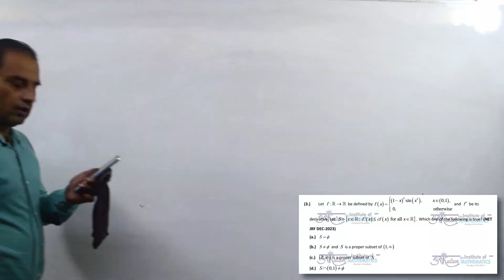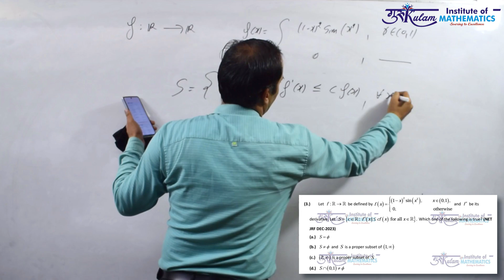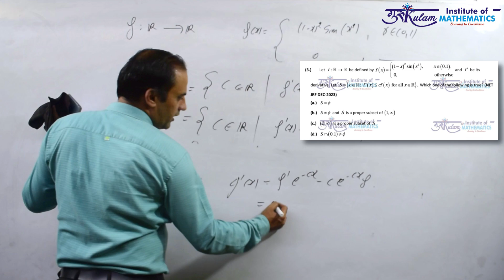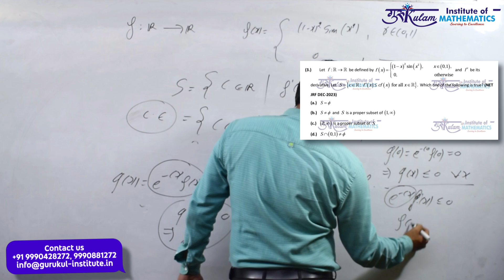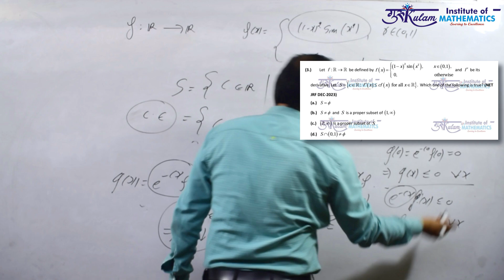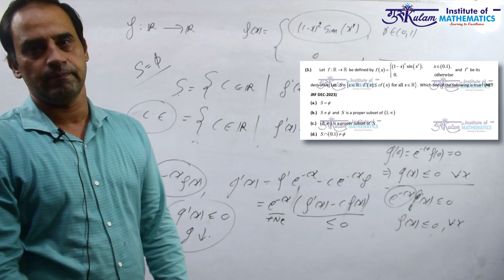Question 3 | Real Analysis | NET/JRF Dec 2023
Explore a comprehensive solution to Question 3 from the Real Analysis section of the NET/JRF Dec 2023 exam. Perfect for aspirants aiming to master complex concepts and ace the exam. Watch now for clear explanations and expert insights!